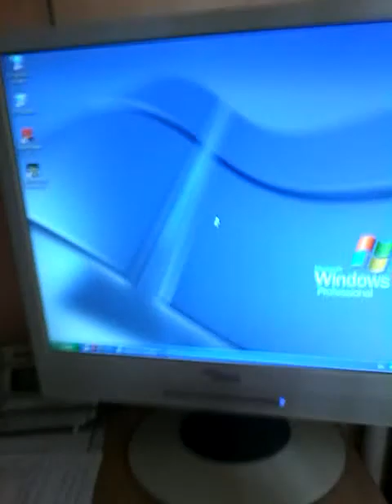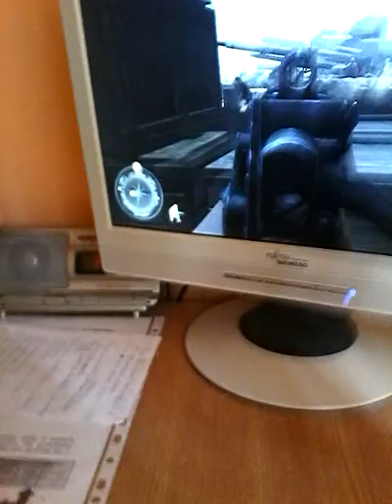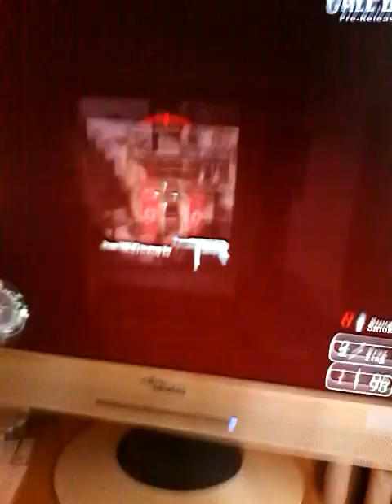Call of duty 2 demo prima misiune